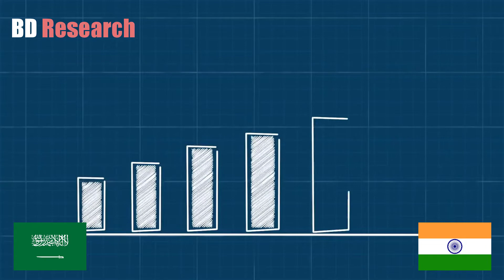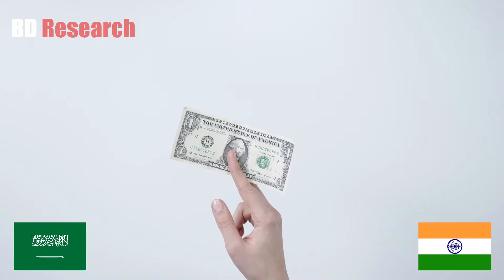💥💥 ভারত এবং সৌদি আরবের অর্থনৈতিক জমজমাট লড়াই।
👉ভারত এবং সৌদি আরবের লড়াই,
👉ভারত এবং সৌদি আরব,
👉অর্থনৈতিক জমজমাট লড়াই,

BD Research